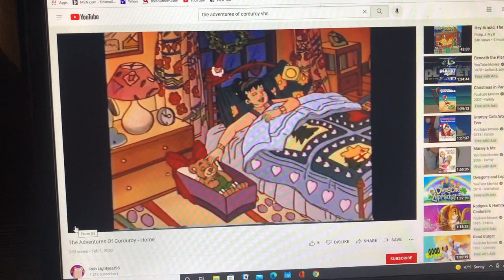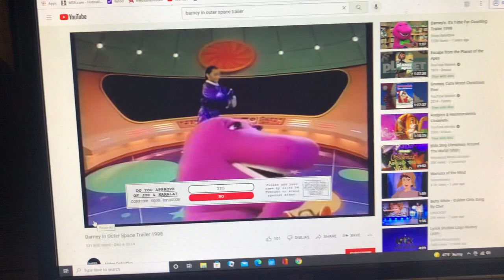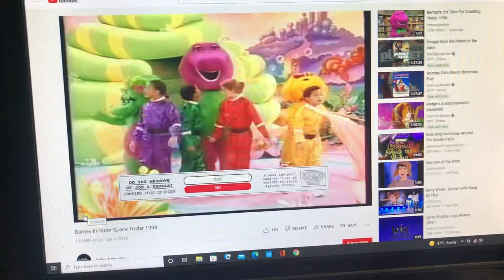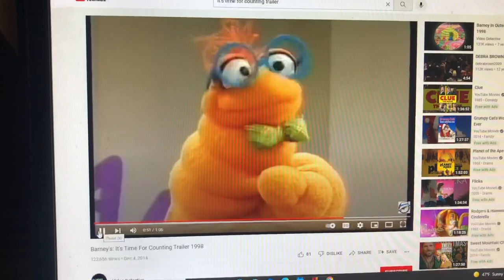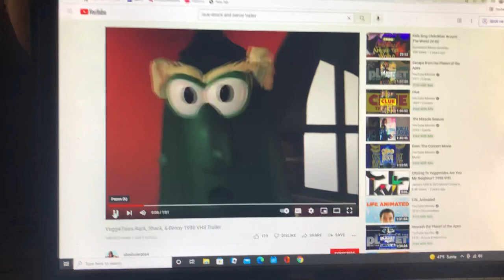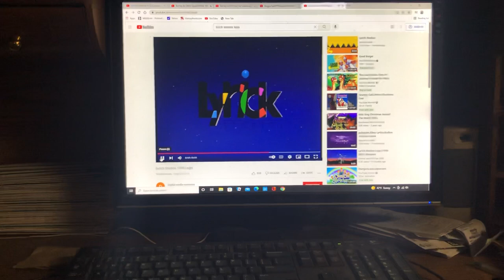Closing To The Adventures Of Corduroy: Home 1998 VHS Lyrick Studios Print